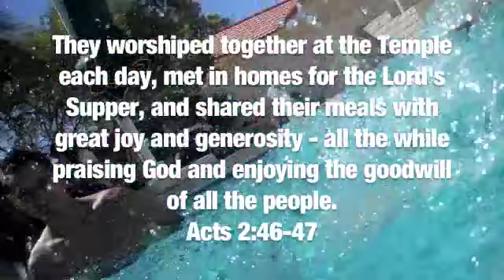summer compilation III.